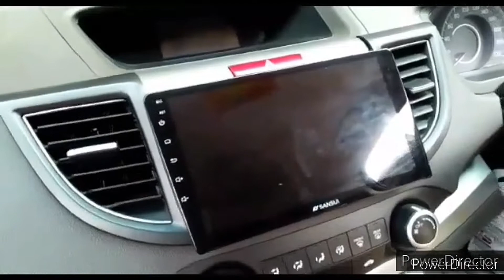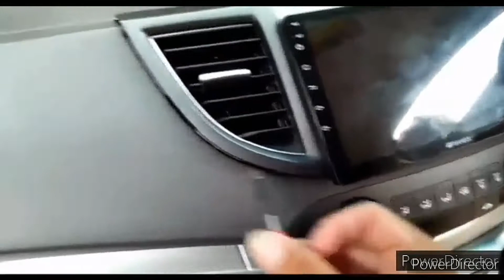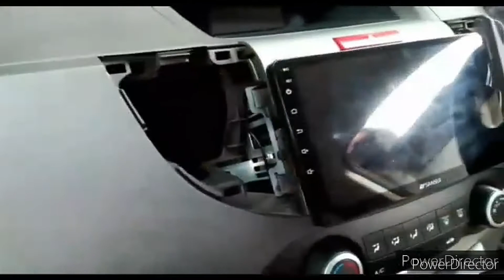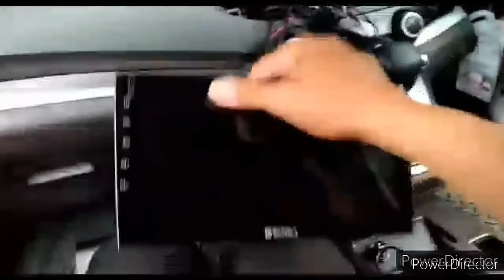Paling Mudah Cara Membuka Head Unit CRV 2017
Selamat berjumpa sahabat semua dimanapun berada, semoga sllu ada dlm kesehatan keberkahan dan panjang umur, amiiin...

Video saat ini tentang hanya Berbagi Ilmu..
Yg apabila sahabat semua merasa kesulitan utk membuka head unit nya CRV 2017, pd saat mau mengganti Head unit nya, atau mau psang Amfli power,

Pastinya membuka dl head unit,, disini bagaimana cara membuka nya dg mudah,, silahkan simak video nya sampai selesai.

Mohon dukungan atau suport Chanel ini dg..

                     Trms Haturnuhun.